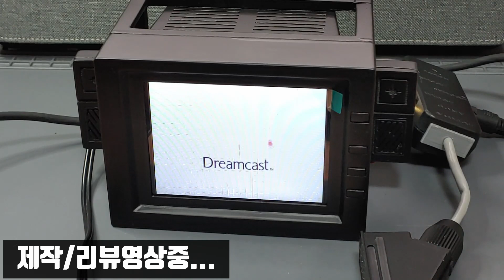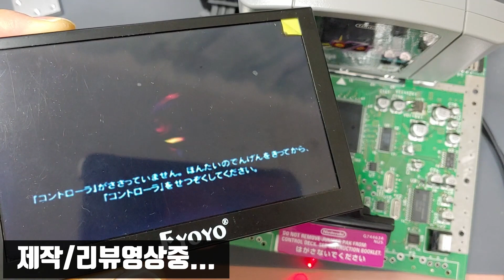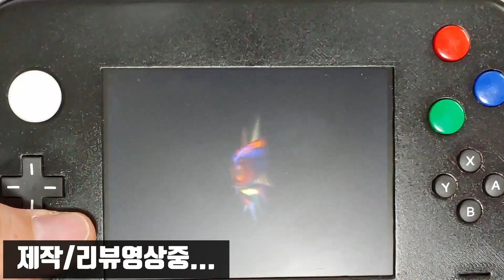[ENG/JPN]2021년 한해동안 제작한 실기 개조 자작품들 Real Console mod works in 2021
2021년 한해동안 제작한 기기들을 모두 모아봤습니다.
7개의 휴대용 게임기와 1개의 미니 모니터를 제작하였습니다.
1년동안 관심을 가져주신 분들에게 정말 감사드리며,
2022년 한해도 잘 부탁드리겠습니다.

목차
0:00 인트로
0:24 GBA_XL
2:48 프로필미니
3:45 휴대용PC엔진
5:02 분리형PSP
6:29 휴대용NES
7:43 휴대용SNES
9:31 휴대용N64
11:19 휴대용NeoGeo